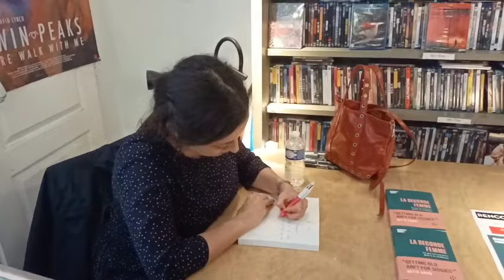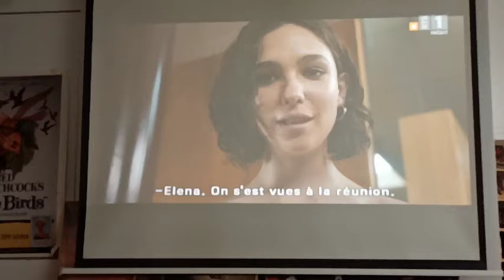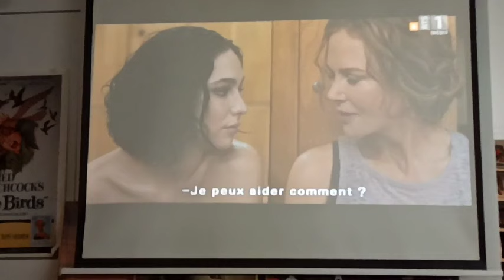Rencontre avec Murielle Joudet // livre "La seconde femme" (15/10/2022)